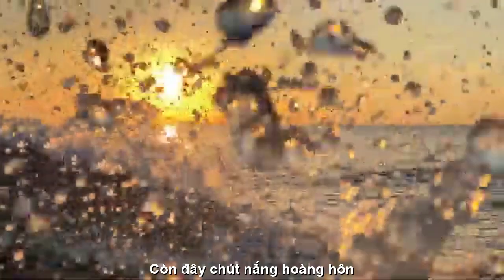[FULL HD]CHÚT NẮNG HOÀNG HÔN THẠCH THẢO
ĐẾN VỚI
TÁC PHẨM:CHÚT NẮNG HOÀNG HÔN

CHÚT NẮNG HOÀNG HÔN

Còn đây chút nắng hoàng hôn
Vấn vương trên ngọn cỏ buồn chiều nay.
Còn đây mùa cũ tàn phai
Gửi cho ai? Biết gửi ai bây giờ?
Còn đây thơ chẳng ra thơ
Gói bao trăn trở, trước giờ phân ly.
Vói tay níu lấy xuân thì
Mới hay nước mắt đọng đầy hoàng hôn.